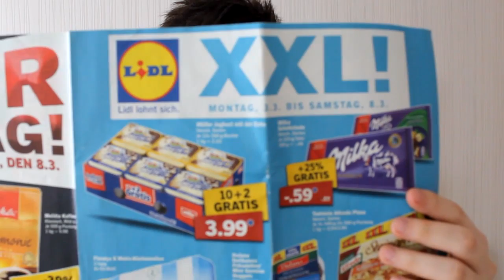O Czym Śpiewa: Żona Tigera? (18+)